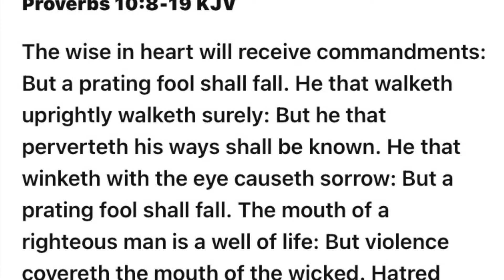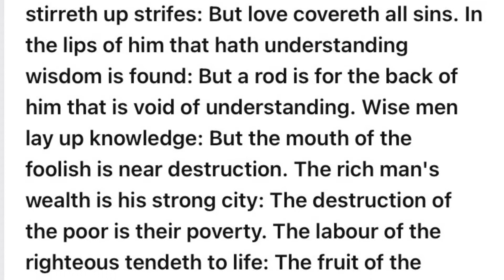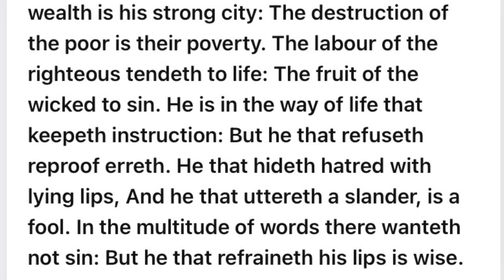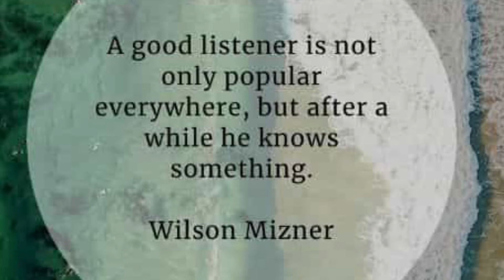Proverbs - Lesson 35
Proverbs 10:8-19

Speech 101

So many times through Proverbs, we are warned to watch our speech. Yet, sometimes it’s best to be silent.

Let’s discover the wisdom of Solomon today that just might save us a lot of trouble!

💕Sister Darla